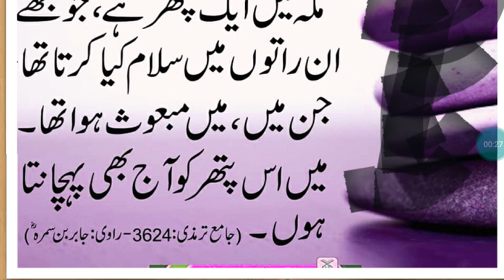RASOOL ALLAHA SAW KA FORMAN / ABID RAJA CHANNEL /